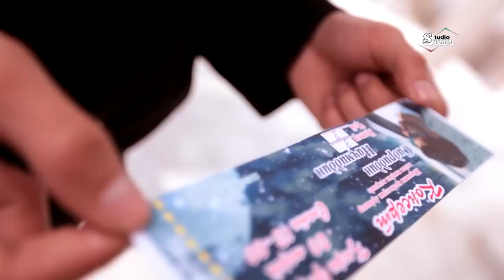Ба наздики - Садриддин Начмиддин | Coming soon - Sadriddin Najmiddin Live Consert / TajMedia Pro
Ба наздики - Садриддин Начмиддин | Coming soon - Sadriddin Najmiddin Live Consert